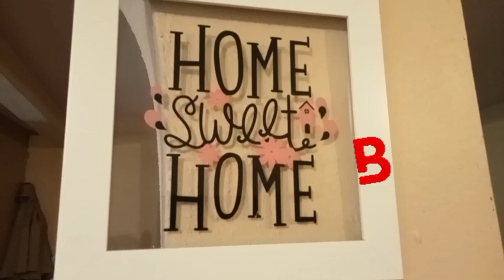"VOLVIENDO A CASA" nuestra rutina diaria.